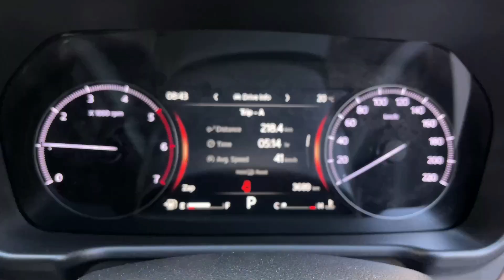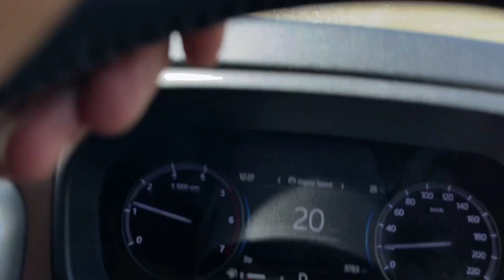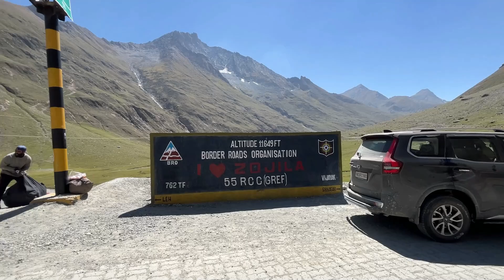Bas Ab Dubara Yha nahi aana 😣Zojila Pass Phoch Gye | Leh Ladakh Ep5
Watch in this video- Bas Ab Dubara Yha nahi aana 😣Zojila Pass Phoch Gye | Leh Ladakh Ep5